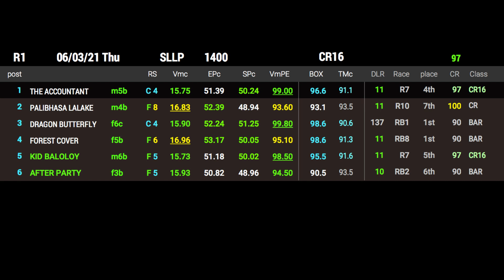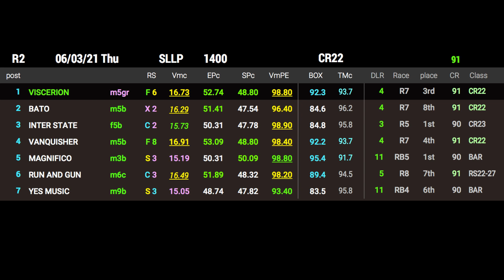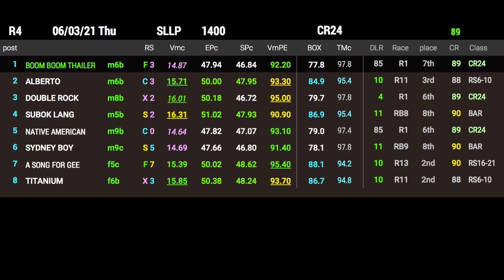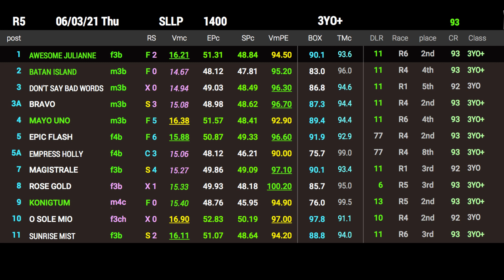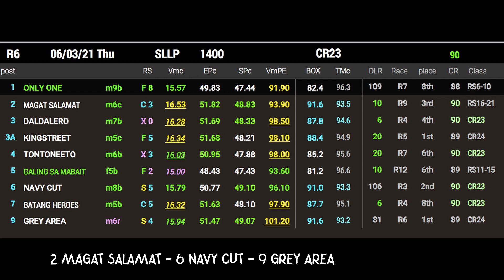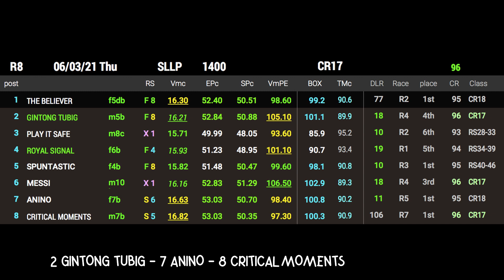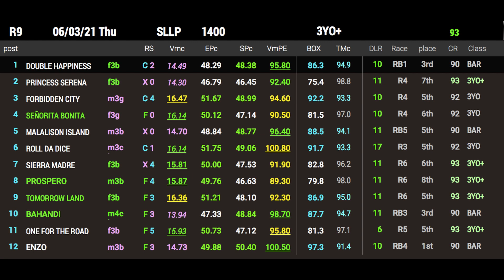June 3, 2021 | YOPI TIPS - San Lazaro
YOPI TIPS: The Ultimate Horseracing Betting Tips based on PACE ANALYSIS
 May Karera Tips ka na may Race Reviewer ka pa.